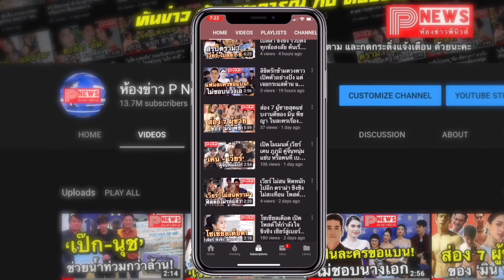ห้องข่าวพีนิวส์ | "เป๊ก ผลิตโชค" เพื่อความปลอดภัยงดรับงาน 14 วัน ที่เสี่ยงต่อการติดโควิด-19